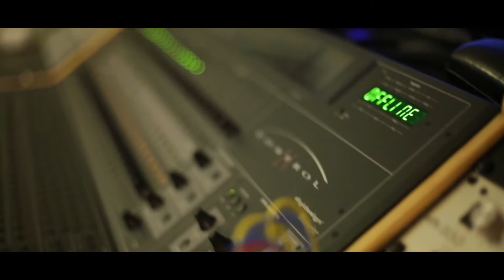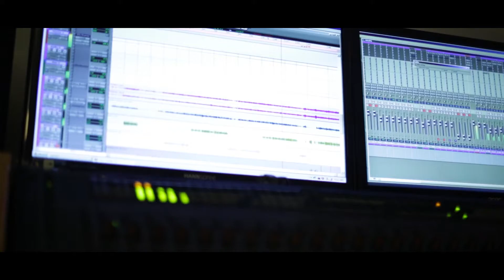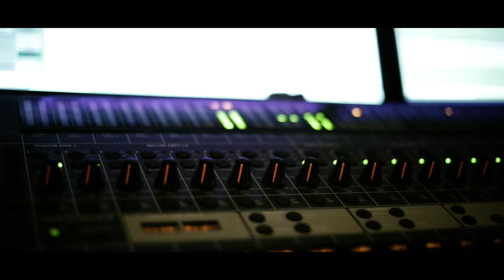DIEGO CAMACHO , QUE VIDA LA MIA (( VIDEO OFICIAL))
SENCILLO PROMOCIONAL TEMA QUE VIDA LA MIA
ARREGLOS: CRISTIAN SALGADO DIEGO CAMACHO
CANTA ALAIN GARCIA.